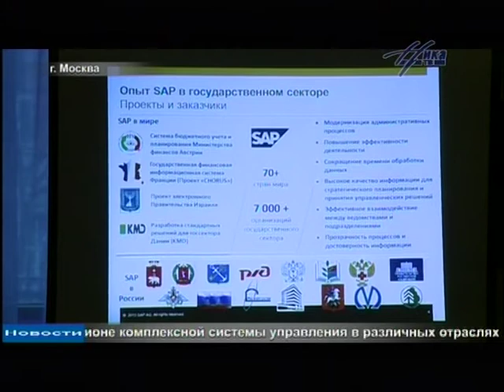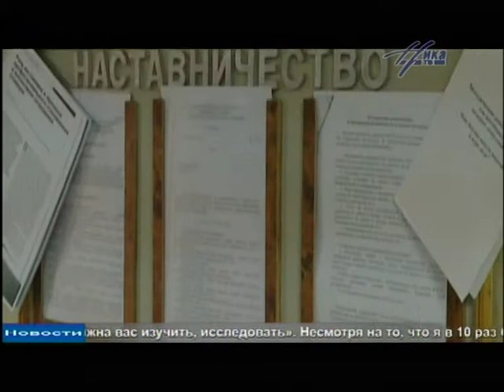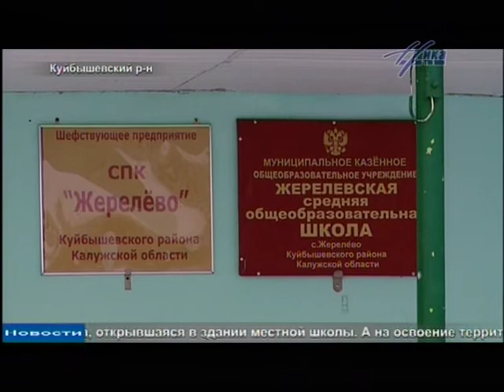Выпуск новостей 11 декабря, 21:30